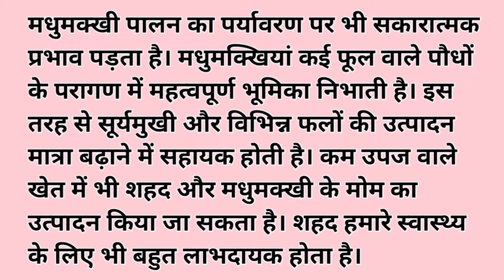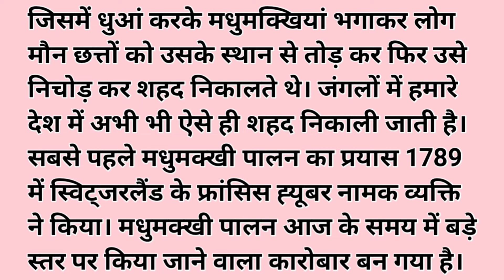"मधुमक्खी पालन" पर लेख | Essay On Apiculture In Hindi | Madhumakkhi Palan Per Nibandh | (निबंध/लेख)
"मधुमक्खी पालन" पर निबंध |Essay On Apiculture In Hindi | Madhumakkhi Palan Per Nibandh | (निबंध/लेख)